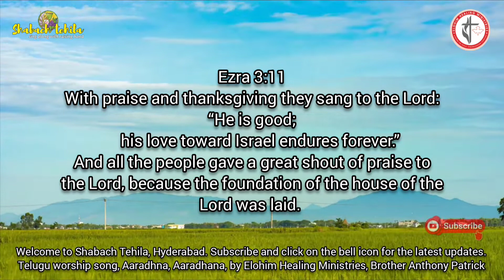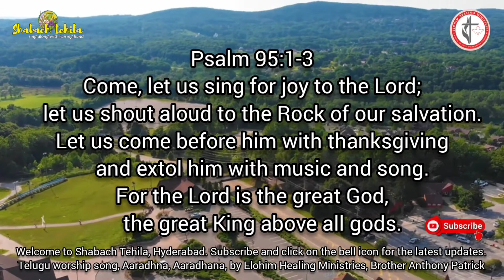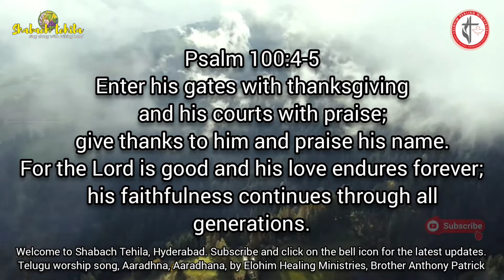Aaradhana Aaradhana Track | Ravaya Na Yesayya | Telugu Christian Song | Shabach Tehila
Aaradhana Aaradhana Track | Album Ravaya Na Yesayya | Telugu Christian Song | Shabach Tehila

Credit: Elohim Healing Ministries
Lyrics & Sung by: Brother Anthony Patrick
Recorded at: Vachan Digitals, Vijaywada & Amruthavani Studio, Sec'bad.
Sound Engineer: Cyril Madiri
Video Editing: Edward Harry James

A please do press the 🔔 icon
for our next updates.